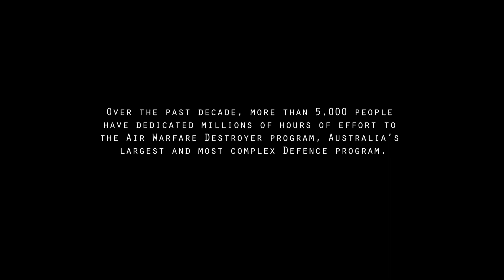A Decade of Australian Shipbuilding & Integration - The Commanding Officer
Over the past decade, more than 5,000 people have dedicated millions of hours of effort to the Air Warfare Destroyer (AWD) program. As the most complex defence program ever undertaken in Australia, this program has developed the specialist shipbuilding and complex systems integration skills that will form the foundation for Australia’s future shipbuilding projects for decades to come.

With an Adelaide workforce of 1,700, the highly skilled men and women working at the Osborne Naval Shipyard are the backbone of Australia’s shipbuilding industry. The breadth of the industry spans across hundreds of skill sets – from project managers to systems engineers to welders and administrators – these are the faces of the workforce behind the Defence Force.

We continue our series with a profile on CMDR Josh Wilson, NUSHIP Brisbane’s Commanding Officer.